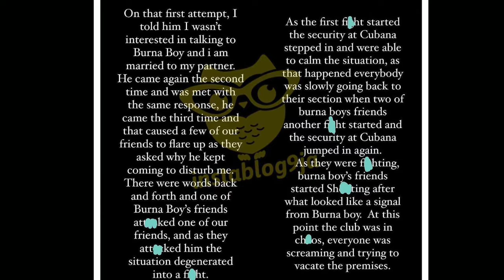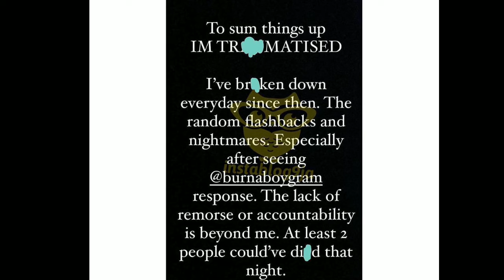Video Of What Really Happened Between Burna Boy And The Married Woman He Met @Cubana Club.